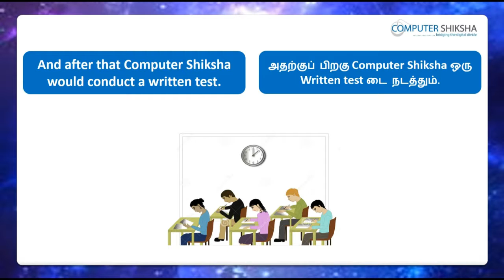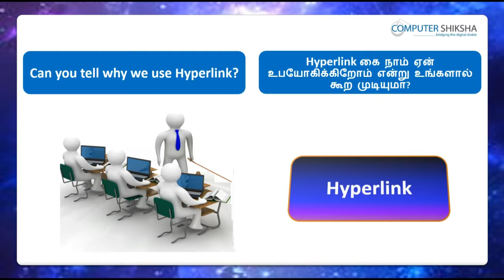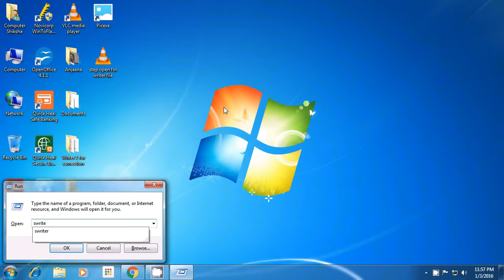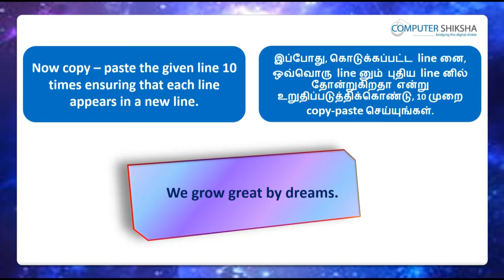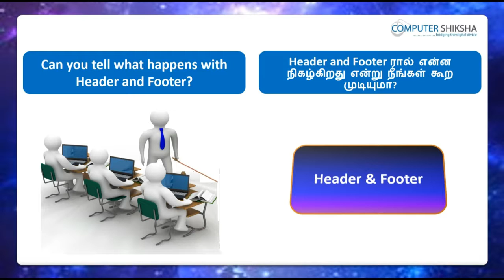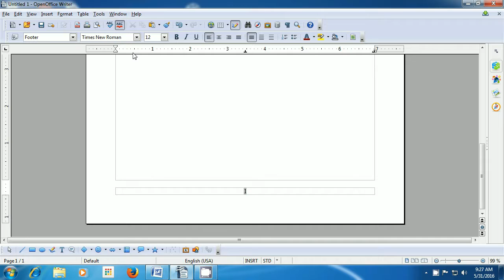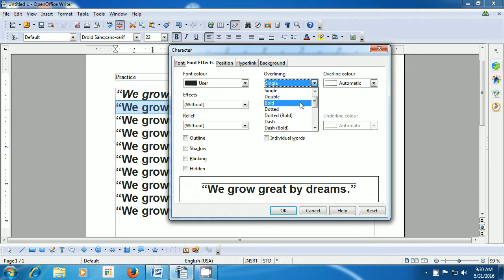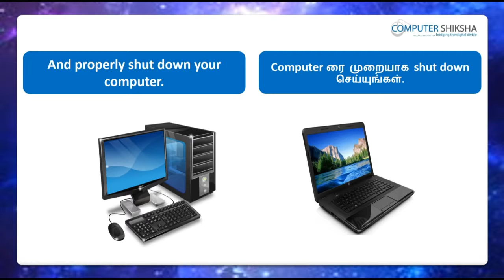Class 11 Open Office Writer 2 - Learn computers - Computer Education Online & Free (In Tamil)